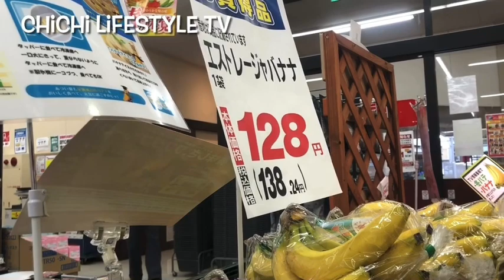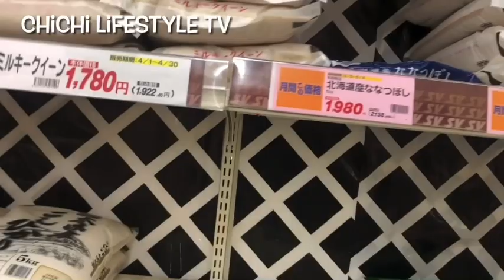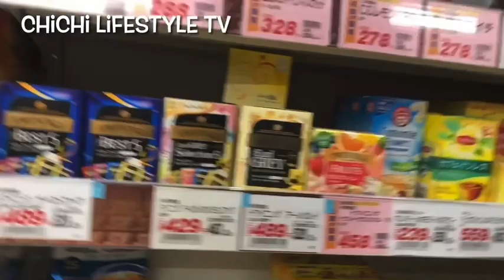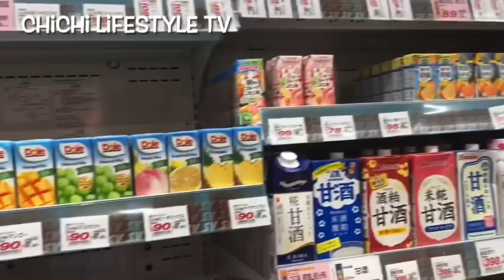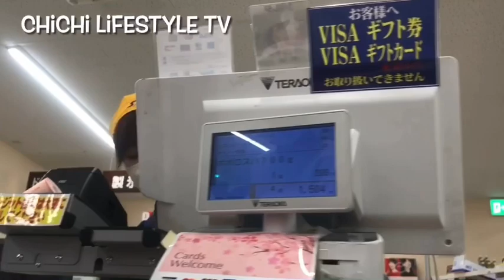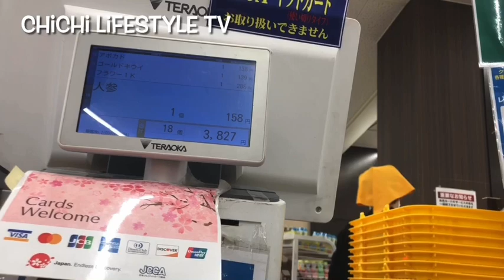How To : Grocery Shopping in Japan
Sharing "How To ..." Grocery Shopping in Japan